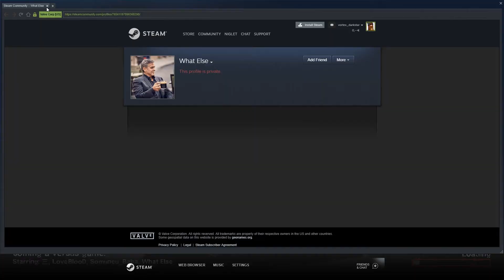Left 4 Dead 2 Highlights 3